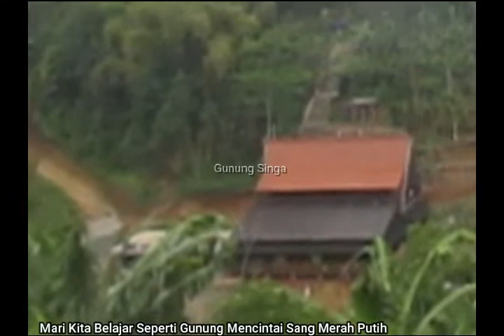Gunung Singa Syimbol Persatua dan Kesatuan | Vlog Deni Koswara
PENDIDIKAN TADABUR ALAM : SENYUM, SALAM, SAPA, SOPAN dan SANTUN. KERAGUAN ADALAH MUSUH TEBESAR DALAM MERAIH MIMPI.